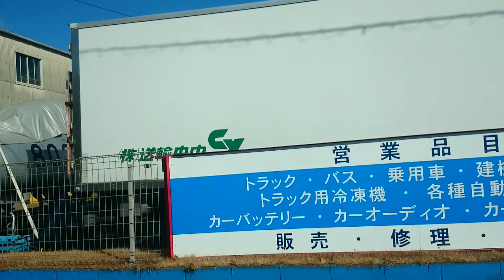ジェット練習機T-1Aが配備されてる工場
諸元・性能
乗員 2人
全長 12.1m
全幅 10.5m
全高 4.0m
全備重量 4,757kg
エンジン 1基　名称：BSオルフューズ80506　　推力：1,810kg
最大速度 880km／h
巡航速度 620km／h
航続距離 落下タンク装着時：1,860km、標準燃料搭載時：1,300km
実用上昇限度 約14,400m
製作 機体：富士重工
エンジン：ブリストル・シドレー
備考 T-6練習機の後継として開発された国産のジェット練習機T-1。そのうち外国製のエンジンを積んだ機体がT-1Aである。T-1Bは石川島播磨重工製のエンジンを搭載しており、名実共に純国産機となっている

動画の気体がT-1AかT-1Bかは不明。